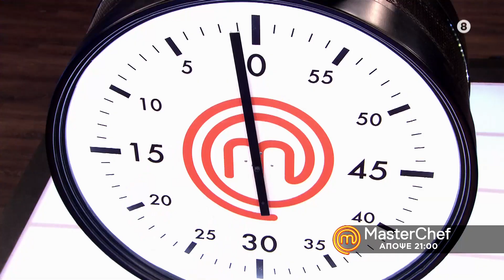MasterChef 2022 | trailer 13ου επεισοδίου - Τετάρτη 16.2.2022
Δευτέρα - Τρίτη, στις 21:00
Ο Μεγαλύτερος διαγωνισμός μαγειρικής επιστρέφει στο Star!